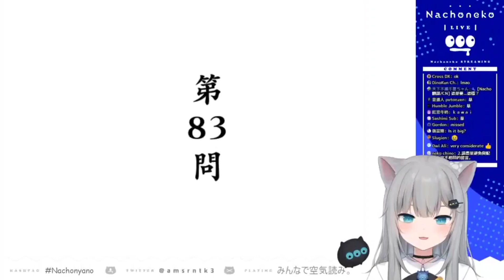[EngSub] Nachoneko plays dead in front of a bear